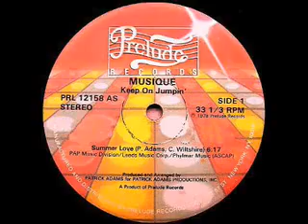MUSIQUE - SUMMER LOVE (Original Vocal 12Inch).flv